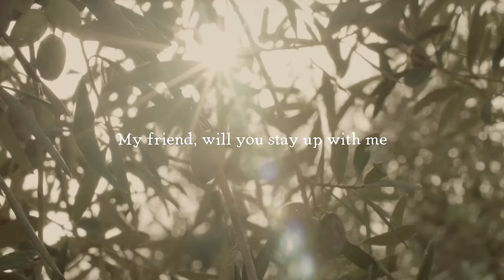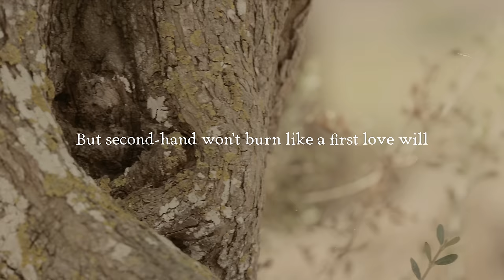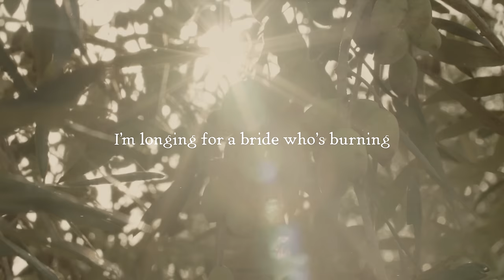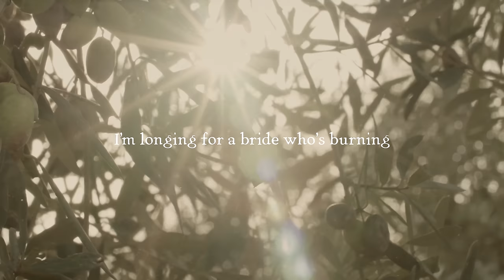Eliza King - Olive Grove (Lyric Video)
The third single from Eliza's devotional worship album 'The Pressing In'

Music and Lyrics by Eliza King
Produced by Brett Shaw
Distributed by Wings Music Group
Lyric video by Thirteen Creative

LYRICS:
Find me in the olive grove
Walking where the old trees grow
In darkness, I’m looking for my friends
Did they fall asleep at the pressing in?

My friend, will you stay up with me
While all the world falls asleep
My friend, will you keep watch and pray
The hour is getting late
My friend, will you deny the flesh
Come and be spirit led

Lovers, tired of my delay
Let their lamps burn low on the wedding day
Midnight, tryna buy a fill
But second-hand won’t burn like a first love will

My love, will you stay up with me
My love, will you keep watch and pray
Though many may fall away
My love, nobody knows the hour
Nobody knows the day

Like a thief comes in the night
So the bridegroom for His bride
Will you meet Him when he comes
And be numbered with burning ones?

When the hour is getting late
And the enemy is at the gate
Will I find my friends awake?

Though I am a long time coming
Do not look away
I’m longing for a bride who’s burning
A friend I knew by name